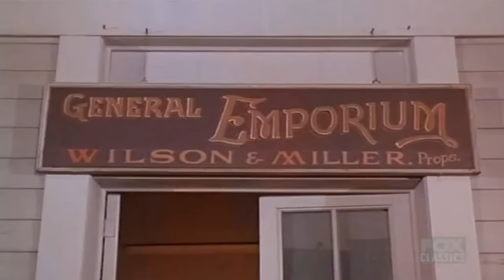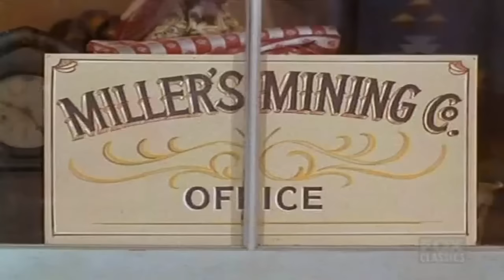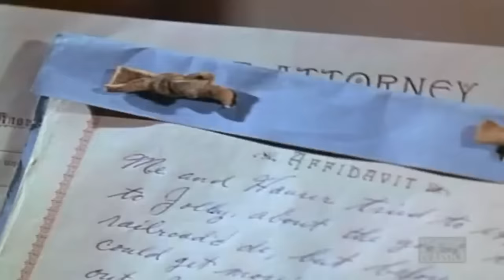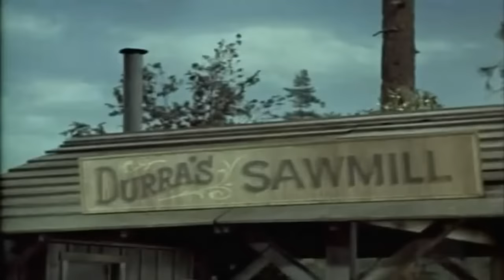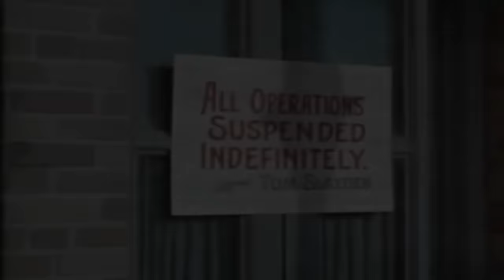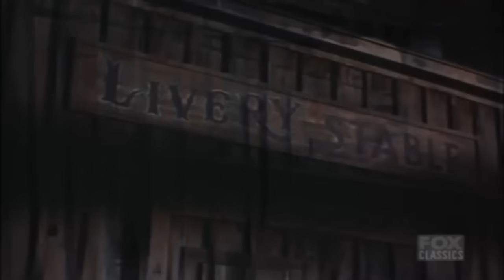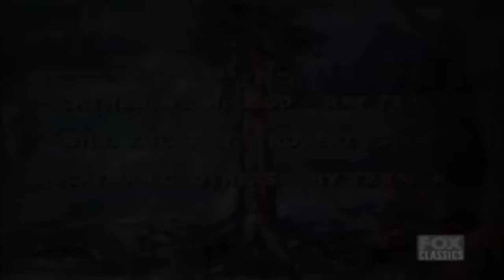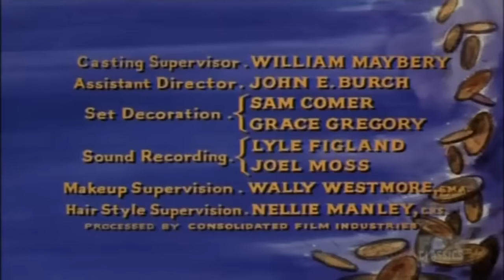Bonanza - The Smiler - Collection 76 - Best Western Cowboy HD Movie Full Episode 2023